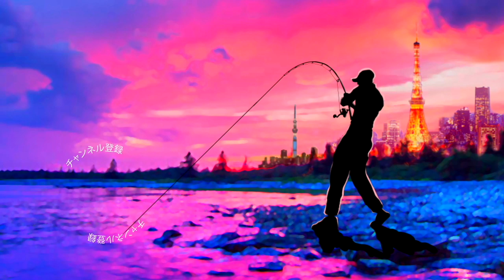イマカツ「スラムッドッグモンスター」に猛烈バイト！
ＳＵＢ！イマカツ「スラムッドッグモンスター」に猛烈バイト！

2019年度は引き続き去年デプスの「コンツアージグ」＆「ブルフラット」で練習したジグストの釣りを色々なルアーに応用して巨大なブラックバスを狙って行きます！ライトリグ方面では去年よりゲーリーヤマモト大好きな釣りガール、メグタスが加わったのでそれぞれ分担して色々なルアー、釣り方に挑戦して行きますよ〜！

TurikouTVの動画
19アンタレスに真紅のスコーピオン⁉︎シマノの2019最新リールが遂に情報解禁！
19アンタレスはアンタレスミニ⁉︎ シマノの総合カタログが素敵過ぎる